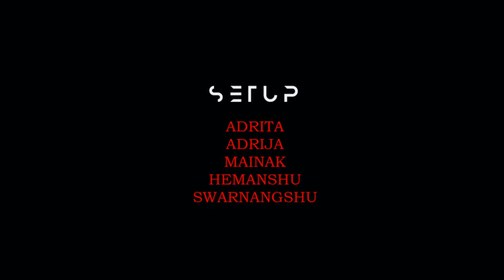KC Bondhu Kotha E10 | Swarnangshu Nandi | Samiran Chakraborty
Story - Annyo Maa (অন্য মা).
Storyteller - Swarnangshu Nandi (স্বর্ণাংশু নন্দী )
Writer - Samiran Chakraborty(সমীরণ চক্রবর্তী)
Camera - Rajib Mishra Banerjee, Adrija Mondal (রাজীব মিশ্র ব্যানার্জী ও অদ্রিজা মণ্ডল)

Microphone : Rode Microphone , Lavalier microphone